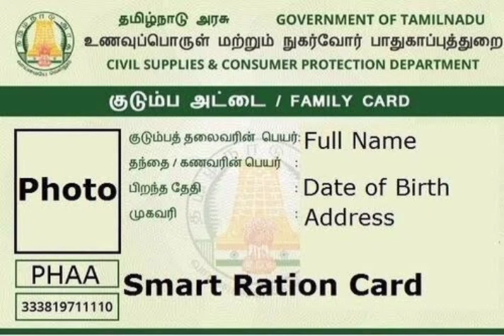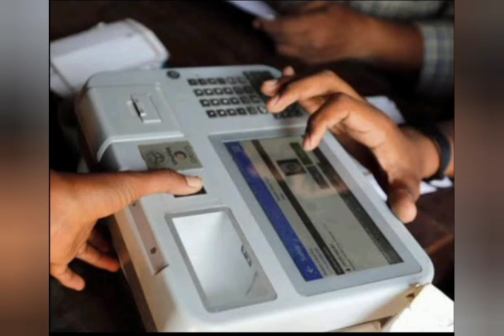ரேஷன் அட்டைக்கு சூப்பர் அறிவிப்பு மக்கள் மகிழ்ச்சி | ration card latest news..